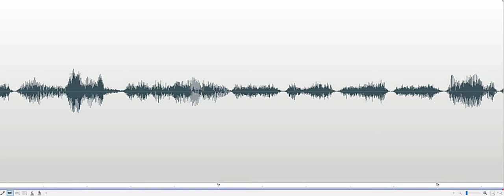Do you want us to leave Marvel Museum Investigation 2018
Spirit box response to Investigator asking, "Do you want us to leave?" Male voice responds, "No." Recorded at the Church Nursery at the Marvel Carriage Museum in Georgetown, Delaware, on October 25, 2018.